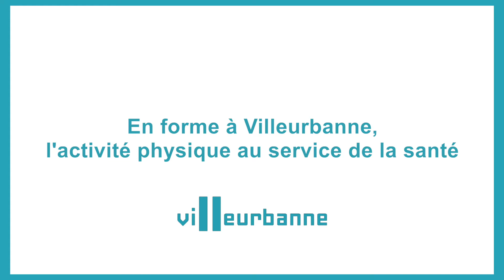En forme à Villeurbanne